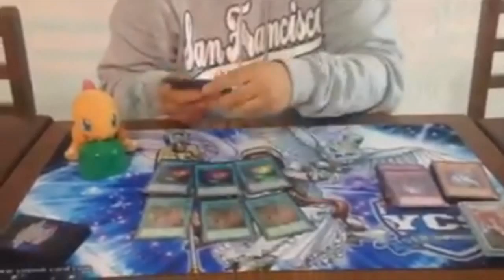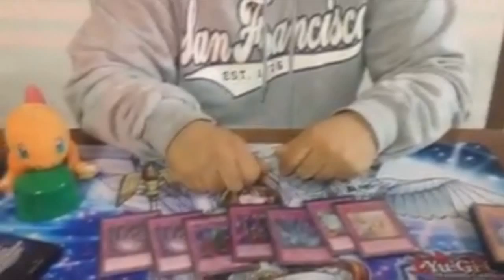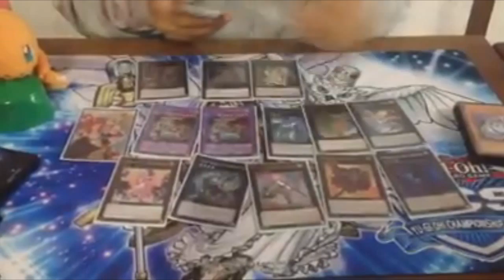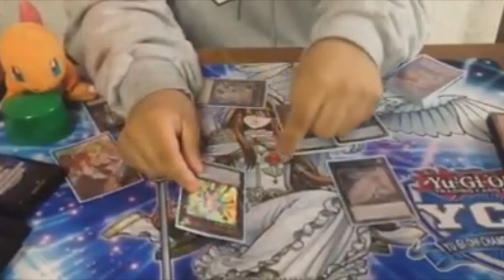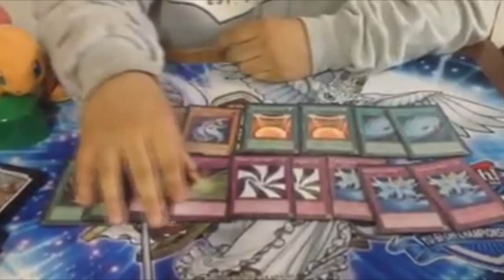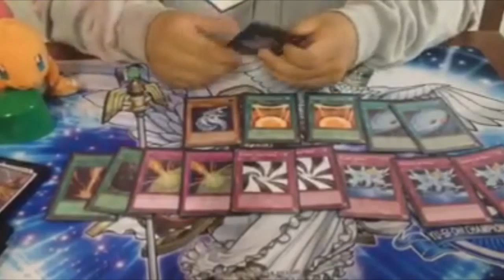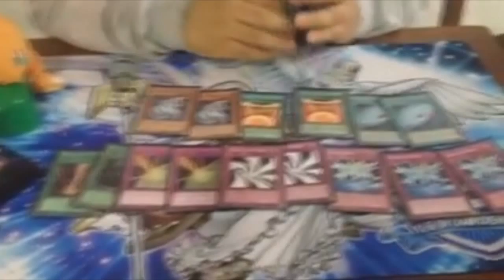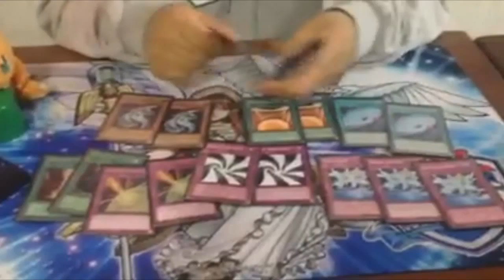Deck Profile - Kozmo - YCS Top 4 - Alejandro Loayza (Latin YGO)